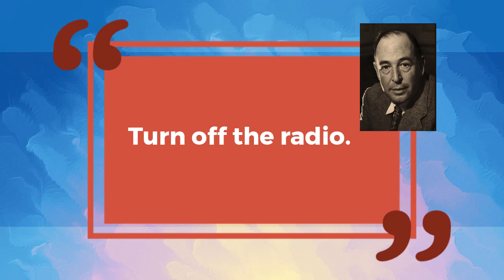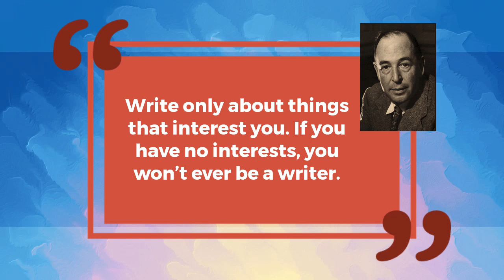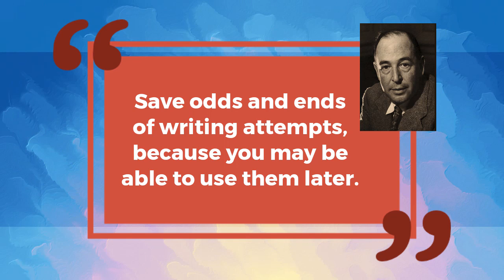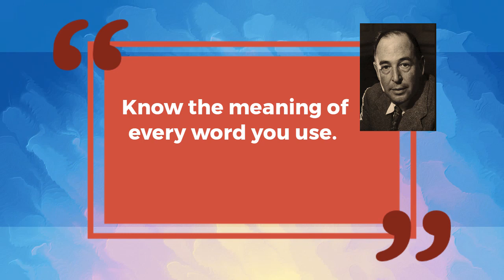C. S. Lewis - His Practical Advice for Writers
VelocityWriting.com - C. S. Lewis wrote over 30 books, including the beloved Chronicles of Narnia series. But he wrote mostly books for adults. After all, he was an English Literature Professor at Oxford University in England, and later at Cambridge.

He had some very definite rules for writing. He wrote a letter in response to a young fan with eight rules, and I comment on them in this video.

★ ★ TAKE ONE OF MY ONLINE COURSES
New courses are added regularly. See what's new. Each course is designed to help you write with enhanced creativity and greater profit.

★ ★ GET PROFESSIONAL HELP WITH YOUR WRITING

Discover my Personalized Author Services
➧ Consulting about all aspects of book production and promotion
➧ Manuscript Assessment (Developmental/Substantive Editing)
➧ Copy Editing
➧ Bookcraft (Book design and file creation for print and ebooks)
➧ Author Websites
➧ Ghostwriting.
See exactly what I do, how I do it, and my affordable fees here ➜

Also, click on the Bell Symbol to get update notifications